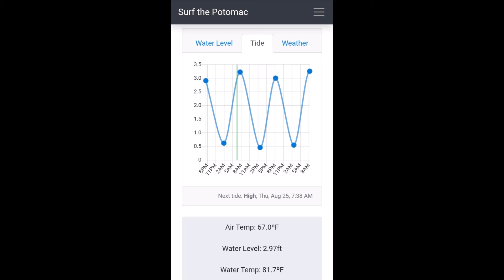Boat Scouting Virginia Rocks at 2.97, High Tide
Gauge: 2.97
Tide: High

I took this video to get a record of what the Virginia Line rocks look like (at this point in time) when the water is low. There are a few spots with very sharp rocks, where I'm definitely going to avoid flipping as much as possible when running the higher-water (4ish) lines.